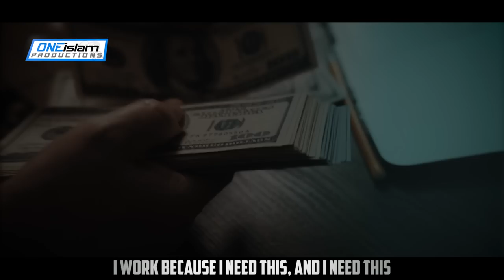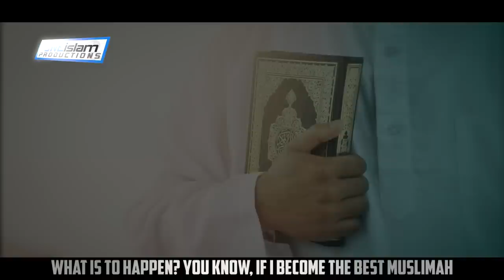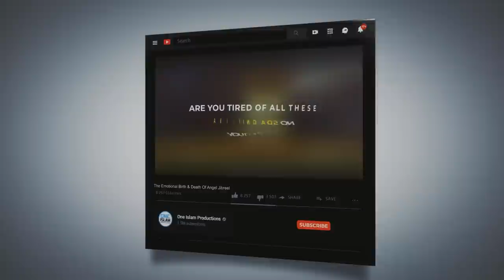People Of The Highest Level Of Jannah | Mohamed Hoblos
By Mohamed Hoblos

• 2 to 4 NEW videos uploaded every day
• 100% HALAL CONTENT - All content is according to the Quran & Sunnah.